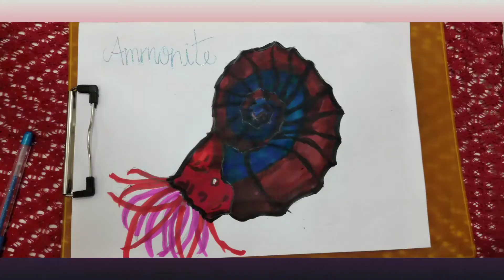How to draw a Ammonite|| UAC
in this video we are teaching you

how to draw a Ammonite
it is an ancient aquatic animal which ruled the ocean during the
Jurassic period

it has a huge shell on its back.

its shell has been found in many place
its recently found in India,Tamil Nadu (without life)